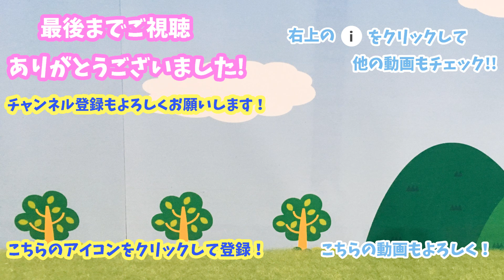なりきりキュウレンジャー！ 宇宙戦隊キュウレンジャーのサソリオレンジ コグマスカイブルーにスターチェンジだ！ キュウレンジャーのおもちゃ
なりきりキュウレンジャー！　宇宙戦隊キュウレンジャーのサソリオレンジ　コグマスカイブルーに変身スターチェンジだ！サボさんを助けろ！キュータマをセット！名乗りポーズもあるよ！

なりきりスーパー戦隊！オオカミブルー対ジュウオウシャーク！　キュウレンジャー対ジュウオウジャーがボウリングで対決だ！　スーパー戦隊のおもちゃ

なりきり仮面ライダーエグゼイド！★レベル99対決！エグゼイドVSパラドクス！勝つのはどっち？★仮面ライダーエグゼイドのおもちゃ

なりきりキュウレンジャー！★宇宙戦隊キュウレンジャーシシレッド カメレオングリーン オウシブラック カジキイエローの変身！名乗りポーズだ！★キュウレンジャーのおもちゃ

なりきり仮面ライダーエグゼイド！★バーコードウォーリアーディケイドのガシャットでいろんなライダーに変身だ！★仮面ライダーエグゼイドのおもちゃ

なりきりキュウレンジャー＆ジュウオウジャー！★シシレッドとジュウオウイーグルの対決だ！本能覚醒したらラッキー！★宇宙戦隊キュウレンジャー＆動物戦隊ジュウオウジャーのおもちゃ

なりきり仮面ライダーエグゼイド！ブレイブ、スナイプがレトロゲーマーに変身！★パックマン、ファミスタ、ゼビウスのガシャットだ！★仮面ライダーエグゼイドのおもちゃ

仮面ライダーエグゼイドになりきり！レベル99に大変身！★仮面ライダーパラドクスを攻略せよ！マキシマムマイティXだ！★仮面ライダーエグゼイドのおもちゃ

宇宙戦隊キュウレンジャーになりきり！キュータマに入りたい！★シシレッドに変身！小さくなってキュータマに入る！？★宇宙戦隊キュウレンジャーのおもちゃ

仮面ライダーエグゼイドになりきり！名探偵ダブルに変身だ！★エグゼイドが探偵に！？犯人を探せ！★仮面ライダーエグゼイドのおもちゃ

仮面ライダーエグゼイドになりきり！★マキシマムマイティXでマックス大変身！レベル99だ！★仮面ライダーエグゼイドのおもちゃ

なりきり仮面ライダーエグゼイド！今回はスナイプ特集！★スナイプのなりきり変身動画のまとめだよ！★仮面ライダーエグゼイドのおもちゃ

仮面ライダーエグゼイドになりきり！今度はスナイプがゼビウスのガシャットで変身だ！★打って打って打ちまくれ！★仮面ライダーエグゼイドのおもちゃ

なりきり仮面ライダー！ジャングルオーズのガシャットで変身だ！★仮面ライダーエグゼイドのゴーストゲーマーと対戦だ！★仮面ライダーエグゼイドのおもちゃ

なりきり仮面ライダー！ファミスタガシャットで変身だ！★仮面ライダーブレイブの野球対決！★仮面ライダーエグゼイドのおもちゃ

仮面ライダーエグゼイド！DX平成十大レジェンドライダーガシャットセット！開封！★一気に開封、音声確認するよ！★仮面ライダーエグゼイドのおもちゃ

なりきり仮面ライダー！ゲンムVSエグゼイド！★スペースギャラクシーフォーゼのガシャットで変身！★仮面ライダーエグゼイドのおもちゃ

なりきり仮面ライダー！パックアドベンチャーガシャットでエグゼイドが大変身！★パックマンの力を使って勝負だ！★仮面ライダーエグゼイドのおもちゃ

仮面ライダーエグゼイド！ガシャットの音声紹介！★エグゼイドやスナイプ達のガシャットを紹介するよ！★仮面ライダーエグゼイドのおもちゃ

なりきり仮面ライダー！宇宙戦隊キュウレンジャー！★プチスーパーヒーロー大戦だ！エグゼイドとシシレッドが共に戦うぞ！★仮面ライダーエグゼイド、キュウレンジャーのおもちゃ

なりきり仮面ライダー！バンバンシミュレーションズでスナイプレベル50だ！★ガシャットギアデュアルβで大変身！★仮面ライダーエグゼイドのおもちゃ

なりきり仮面ライダー！ブレイブ、ガシャットギアデュアルβでレベル50に変身だ！★タドルファンタジー！★仮面ライダーエグゼイドのおもちゃ

なりきり仮面ライダー！フルスロットルドライブに変身だ！★カイガンゴーストも出るよ！★仮面ライダーエグゼイドのおもちゃ

なりきり仮面ライダー！エグゼイド、バーガーアクションゲーマーに変身だ！★ジュージューバーガーでレベル4★仮面ライダーエグゼイドのおもちゃ

なりきり仮面ライダー！スナイプのオニ退治！★節分企画！オニをやっつけろ！★仮面ライダーエグゼイドのおもちゃ

なりきり仮面ライダー！エグゼイド、ブレイブ、スナイプ、レーザーのレベル5だ！★グラファイトをやっつけろ！★仮面ライダーエグゼイドのおもちゃ

なりきり仮面ライダー！仮面ライダーと対決！まとめ動画だよ！★レーザーがサボさん、アンパンマン、トーマスと対決だ！★仮面ライダーエグゼイドのおもちゃ

なりきり仮面ライダー！スナイプVSプロトスナイプ！★プロトタイプバンバンシューティング！★仮面ライダーエグゼイドのおもちゃ

なりきり仮面ライダー！仮面ライダーゲンムレベルX（10）に変身だ！★デンジャラスゾンビ！★仮面ライダーエグゼイドのおもちゃ

なりきり仮面ライダー！レベル3に大変身！まとめ動画だよ！★エグゼイド、ブレイブ、スナイプ、レーザーの変身！★仮面ライダーエグゼイドのおもちゃ

なりきり仮面ライダー！仮面ライダーゲンム登場！★シャカリキスポーツでレベル3だ！★仮面ライダーエグゼイドのおもちゃ

なりきり仮面ライダー!　エグゼイドレベルXXに大変身！ ★マイティブラザーズXXだ！★仮面ライダーエグゼイドのおもちゃ

なりきり仮面ライダー！仮面ライダーエグゼイドレベル5だ!!★ドラゴナイトハンターZ★仮面ライダーエグゼイドのおもちゃ

【仮面ライダーエグゼイド】DXドレミファビート!ポッピーピポパポVerで音声確認したら踊りだす(笑)【ただ遊んでみただけ】ナナタン妖怪注意　#1696

仮面ライダーエグゼイド　いろんなマキシマムゲーマー作ってみた#1　マキシマムマイティXガシャット　KAMEN RIDER EX AID

【仮面ライダーエグゼイド 】装動もレベルXへ！スナイププロトも初立体化！食玩 装動 仮面ライダーエグゼイド STAGE5全7種をレビュー！

仮面ライダーエグゼイド マキシマムゲーマー レベル99に変身してみた